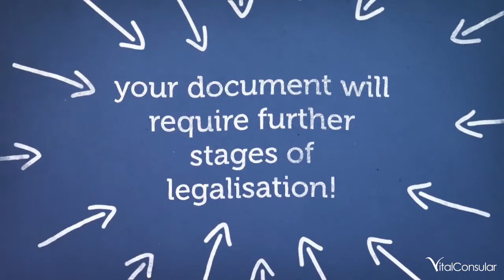What is a UK Apostille?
If you're using a document outside of the UK for official purposes, you will need to go through the process of legalisation, also known as attestation.

Click here for our full range of videos including how to attest documents for each specific country

There are various steps to these processes but it almost always includes an apostille stamp which may have left you asking what is a UK apostille stamp. This video gives a general overview of that apostille step for all documents issued within the UK, but bear in mind that the document type, as well as the destination country, will affect your requirements!

For more specific guides, please check out the playlists and other support videos in our channel.

For assistance, wherever your document is from, get in touch with us today

Terms and keywords:
Apostille
FCDO Legalisation
FCO / FCDO Apostille
Document Legalisation
Document Attestation
Document Authentication
Apostille Legalisation
Attestation and Legalisation
Document Legalisation and Consular Attestation
Apostille Service
Legalisation Office
Legalisation Service
Hague Apostille
Apostille certificate
Apostille stamp
Apostille signature
Apostille service
Apostile